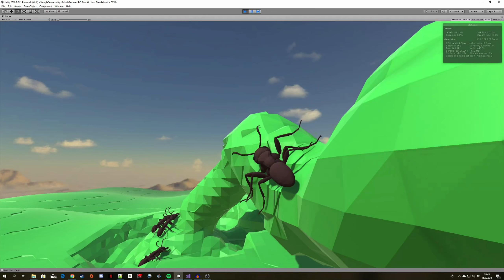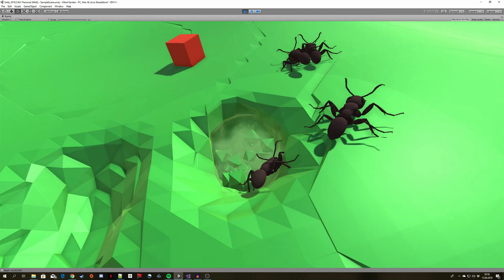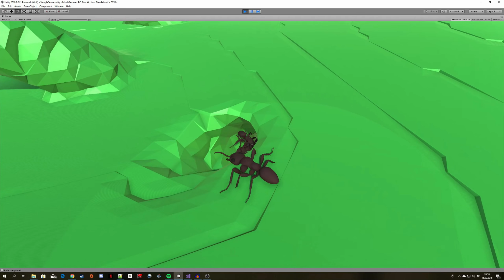Particle effects and sounds - Marching Cubes ant simulator in Unity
Added sounds and particle effects. It makes a huge difference!